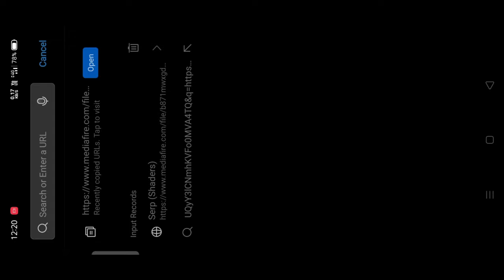Best shader for Minecraft pe low end android || rtx Minecraft download android || MCPE Shader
MCPE,
mcpe shaders,
mcpe best shaders,
mcpe top shaders,
mcpe realistic shaders,
minecraft pe realistic shaders,
minecraft pe best shaders,
mcpe best realistic shaders,
minecraft pe top 5 shaders,
minecraft pe top 5 realistic shaders,
minecraft pe realistic shader,
mcpe shaders no lag,
minecraft pe shaders no lag,
minecraft pe low end shaders,
mcpe low end shaders,
mcpe low end shader,
mcpe realistic,
minecraft pe realistic,
minecraft pe no lag shaders,
mcpe no lag shaders,